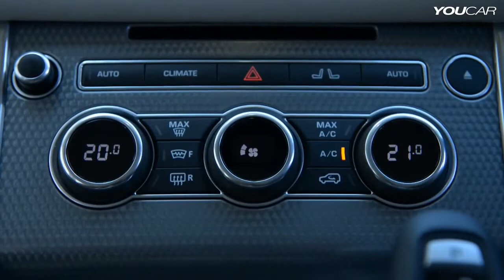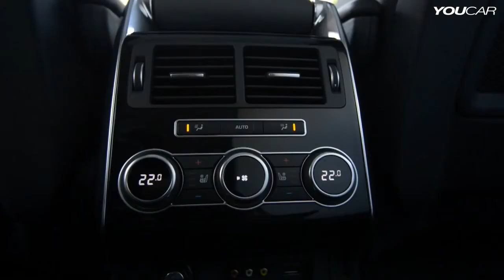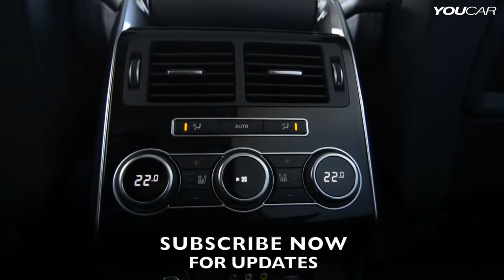2014 Range Rover Sport INTERIOR